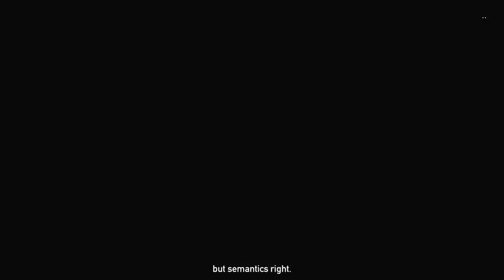Far Cry 5 : Lost on Mars - Complete walkthrough ► 1080p 60fps - No commentary ◄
Huge fan of pretty much all of the Far Cry games. Here's Lost on Mars served for you.

Gameplay
Similar to its predecessors, Far Cry 5 is an action-adventure first-person shooter set in an open world environment which the player can explore freely on foot or via various vehicles. Unlike previous titles in the series where the player takes on the role of a set character, the game will feature a new character creator, which the player can use to customize their character's appearance.[1][2] The player will have a variety of ranged and explosive weapons to fight against enemies, while the game will place a renewed emphasis on close-quarters combat compared to previous Far Cry titles by introducing a wider range of melee weapons.[3]

Creative director Dan Hay described the design of the open world as being modelled on the outposts from previous titles in the Far Cry series. These outposts represented a small section of the map occupied by enemy forces and the player was tasked with liberating them by killing or neutralising the enemy presence. The outposts were designed with multiple approaches for the player to take and it was this element that the development team tried to recreate in the wider game world of Far Cry 5. The player is dropped into the game world with little context, direction or objective markers and is instead required to navigate the world on their own. Hay expressed a desire to create what he termed the "anecdote factory", a game where two players could venture out from the same point in opposite directions and have completely different experiences that they would then share with one another anecdotally.[citation needed] The game world will also respond to the player's actions; for example, civilians will move back into an area once the player has eliminated cult influence and may provide additional support or make other civilians more sympathetic to the player character's cause.[citation needed]

The game will also feature a recruitment system, in which the player can recruit locals in the county to fight alongside them similar to the "Buddy" system used in Far Cry 2, or the "Guns For Hire" system in Far Cry 4. In this "Guns for Hire" system, the player needs to convince other locals to join their cause, and every companion fighter has their own unique skills and personalities. The player may or may not meet them depending on their actions. The recruitment system will replace the beacon system used in previous titles. For example, Far Cry 4 featured bell towers that the player had to climb in order to open up parts of the map and various activities in the region. Far Cry 5 will remove this system and instead rely on the player forging relationships with other characters to discover story missions, events and other characters.[citation needed]

The player can also tame wild animals through the "Fangs for Hire" system, previously introduced in Far Cry Primal. The tamed wildlife will assist the player in combat and follow the player's orders. Different wildlife will have different combat patterns.[4] A fishing mechanic has also been introduced and a variety of fish can be caught.[5] The campaign can be played individually or with a partner through the game's cooperative multiplayer mode known as "Friends for Hire".[6] The game will also feature a map editor, whose features have been expanded from previous titles.[7]